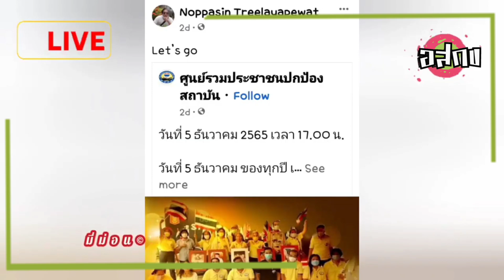มี่ม่อน© เปิดปูมหลัง "อานนท์ กลิ่นแก้ว" หน.การ์ดกปปส. ปล้น-แย่งปืน-ตึ้บทหารขยับกรวยอ่วม พุทธะอิสระ?